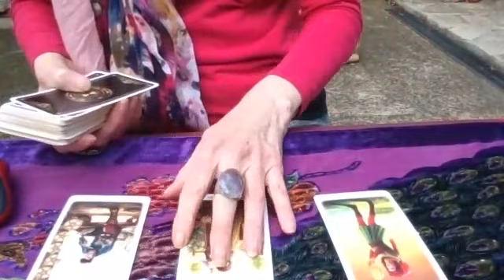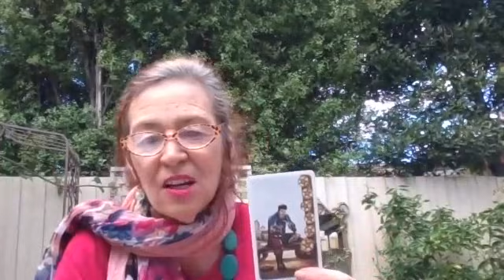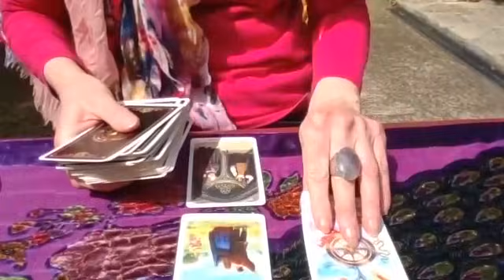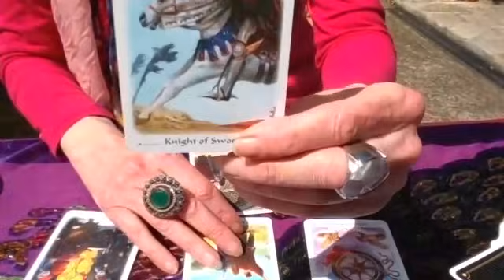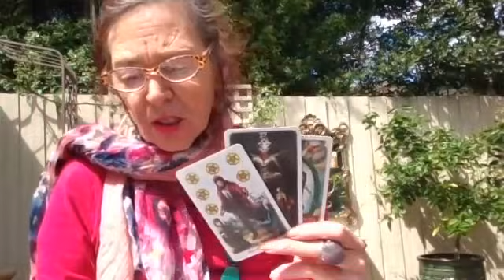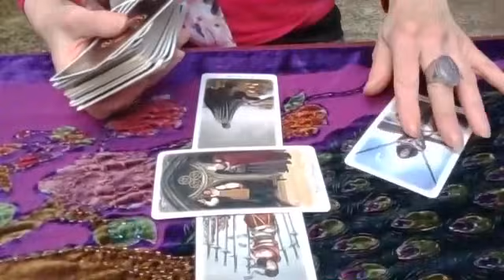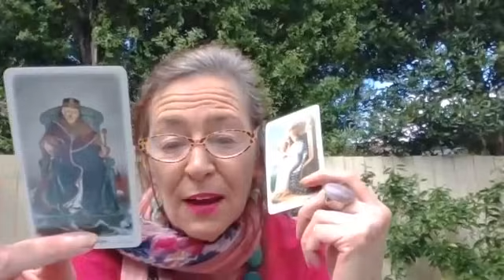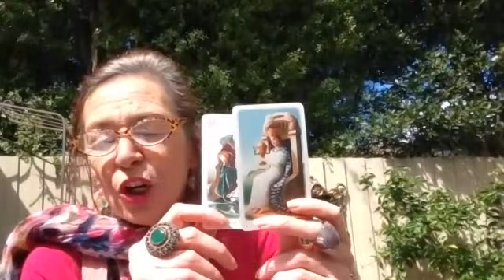525 HAVE THE DEMS GOT WHAT IT TAKES?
THE STUPID AWARD FOR THIS WEEK IS AT THE END